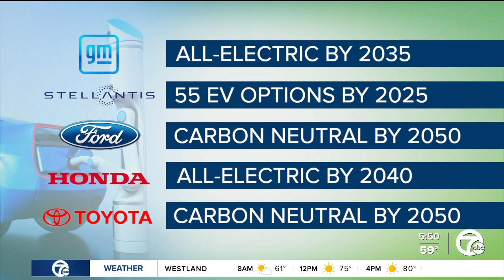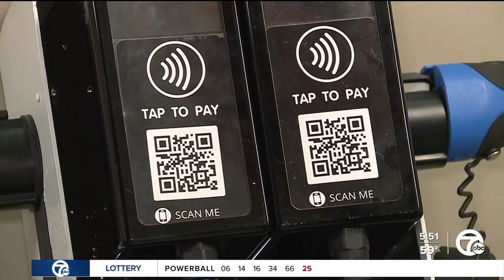A treat for all senses: Here's what people can expect from the 2022 Detroit Auto Show